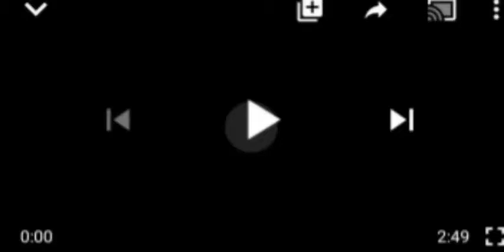CŌNFUSIØN: AS ZAMFARA GOVERNOR BACKS OLAWUNIMI INSISTS T£RRØ1$T SPOÑSORS LIVES IN ASO ROCK.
The State of the Nationa#Zafaram Gov